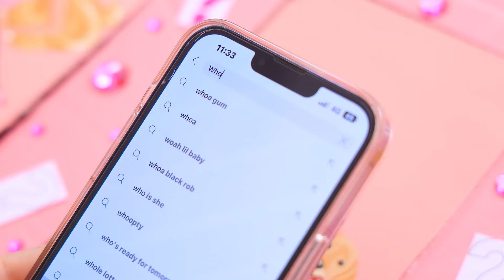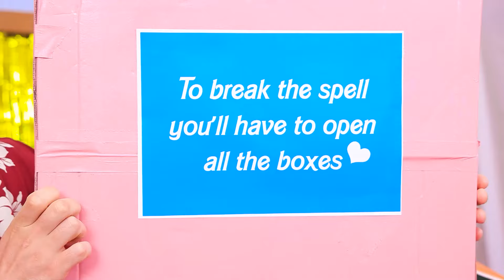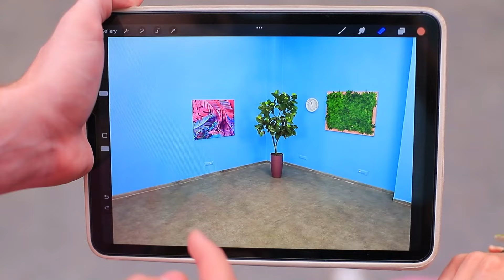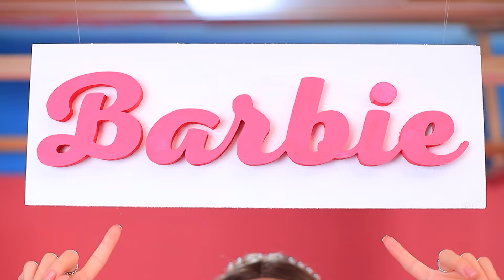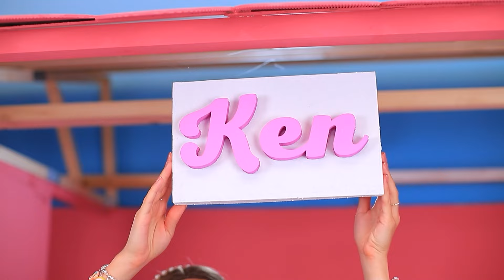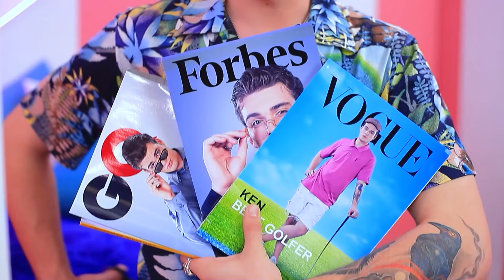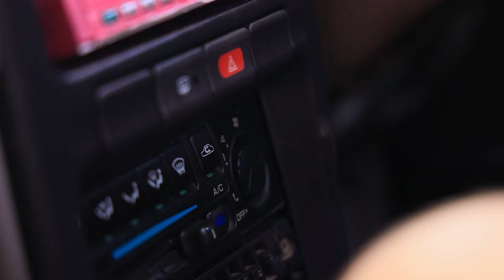डॉल्स ज़िंदा हो गई! हमने एक छोटा सा ऐेंटीस्ट्रेस डॉल हाउस बनाया!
चलो मिलकर एक घर बनाएं -ऐेंटी स्ट्रेस! सोचें एक ऐसा रेनबो डॉक हो जो सबसे ज़्यादा तनाव को भी ठीक कर दे!